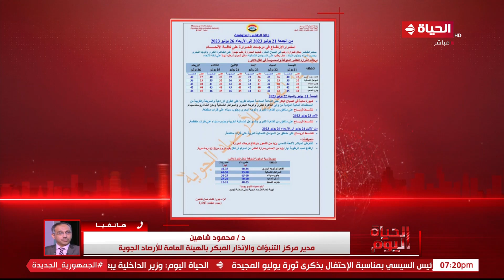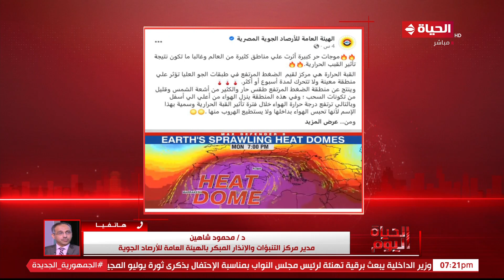الحياة اليوم - هيئة الأرصاد الجوية: استمرار الأجواء الحارة غدا الجمعة والعظمى بالقاهرة 37 درجة